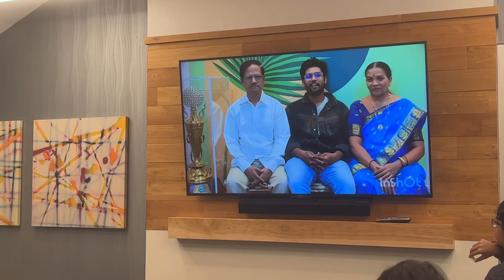गौरीचा हॅप्पी बड्डे | काय काय सरप्राईजेस | एक गिफ्ट बघून ती रडलीच | Gauri's Happy Birthday in US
यावर्षीचा गौरीचा वाढदिवस तुमच्यासोबत शेअर करताना विशेष आनंद होतोय.

अ अमेरिकेचा-
इंस्टाग्राम लिंक